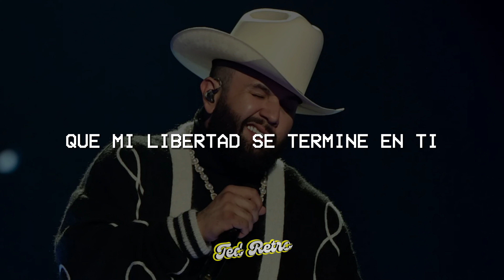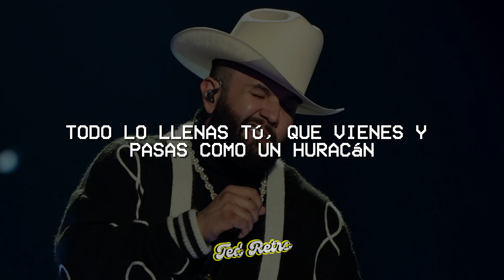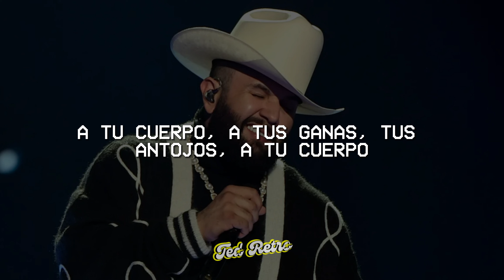Carin Leon - Tú (Letra/Lyrics)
♫ Carin Leon - Tú

(Letra/Lyrics):

En mi mente estás como una adicción
Llegas hasta el fondo de cada rincón
Me tienes aquí como quieres tú
Vienes y desplazas a mi soledad, me vas atrapando
En mi mente estás palpitando a mil
Y verte a mi lado es mi necesidad
El dejarte ir o decir adiós
Es morir en vida, es negarme a mí
Y sentirte cerca de nuevo es saber que te estoy amando
Tú y de nuevo tú
Dejas que naufrague justamente en ti
Tú, mi locura tú
Me atas a tu cuerpo no me dejas ir
Tú, adherido a ti entre cada átomo
Entre cada célula vives tú
Todo lo llenas tú
Que vienes y pasas como un huracán
Tú, total y pleno tú
Te has vuelto mi fuerza y mi talismán
Tú, silente y sutil entre cada átomo
Vas creciendo en mí, es inevitable
Nos damos miradas, soy tan vulnerable
Descubrí el amor al llegar a ti
Y caigo de nuevo en esta conclusión que te estoy amando
Entre cada célula
Y es que has hecho de mí
Lo que tú quieras, lo que anhelas, lo que has deseado
A tu cuerpo, a tus ganas
A tu antojos, a tu cuerpo tú me has moldeado
Y en todo vives tú